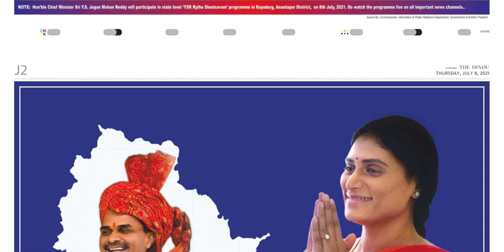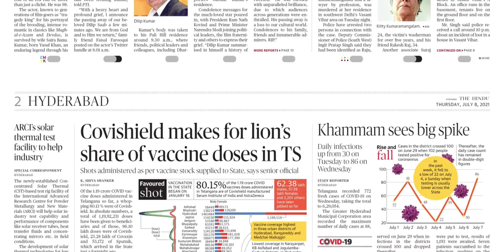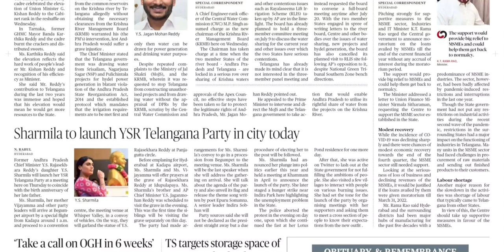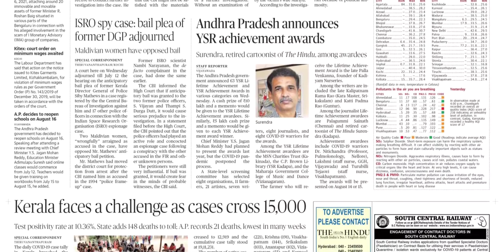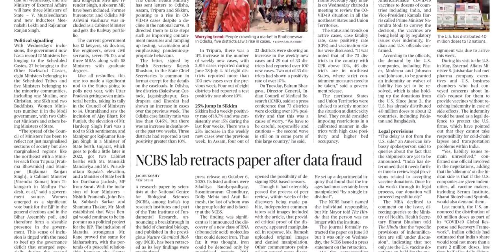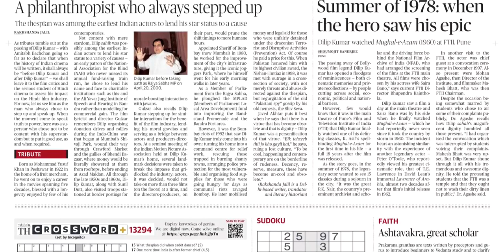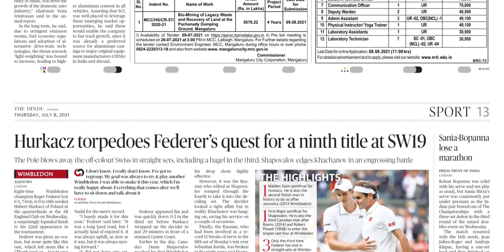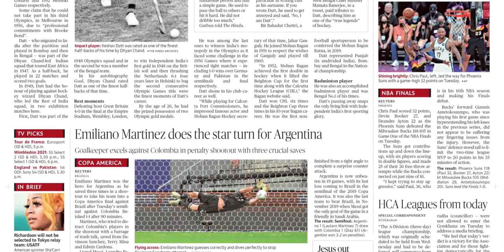THE HINDU TS 8 JULY 2021 THURSDAY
FOR TELUGU PAPERS:
NTNB NEWSPAPERS